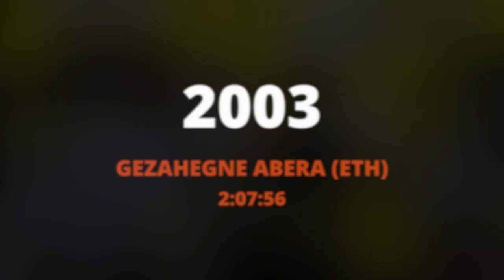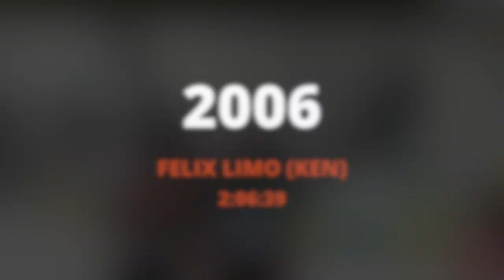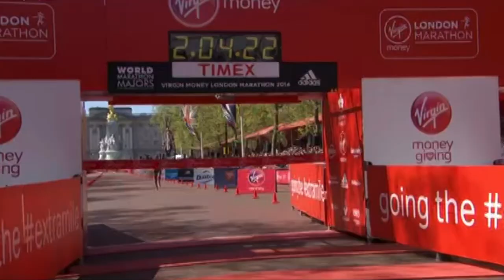London Marathon 1981 - 2020 - Men's Winners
Join us on a trip down memory lane as we celebrate all of the men's winners from the London Marathon over the last 40 years from 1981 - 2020.

It is incredible to see the improvement in the finishing times too!